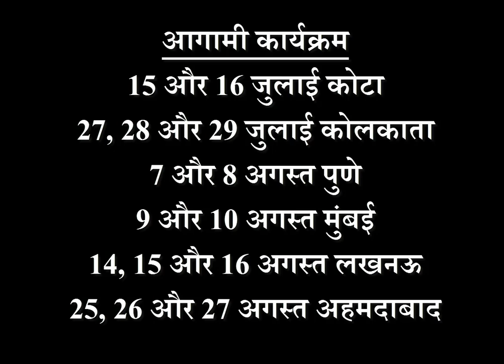At sunset Time | Divya Pryog | Santoshi Ji | डूबते सूरज की दुआ | दिव्य प्रयोग | संतोषी जी